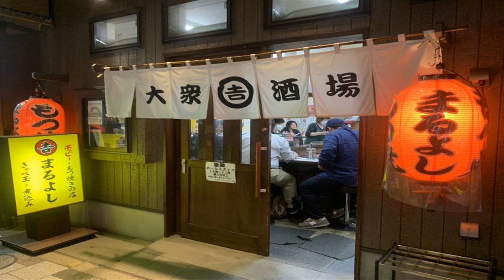✅ “せんべろ”そして“昼のみ”ができるのんべえの聖地、赤羽。今回ご紹介する「まるよし」もお酒好きにはたまらない名店のひとつ。ＪＲ赤羽駅東口から徒歩１分、「大衆酒場…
✍ 【鉄ドル・伊藤桃　“ぐう渋”居酒屋の旅】昼の２時から活気！６８年続く聖地の老舗　「まるよし」ＪＲ赤羽駅  　“せんべろ”そして“昼のみ”ができるのんべえの聖地、赤羽。今回ご紹介する「まるよし」もお酒好きにはたまらない名店のひとつ。ＪＲ赤羽駅東口から徒歩１分、「大衆酒場」と書かれたのれんをくぐると、夕方５時にもかかわらず、コの字のカウンターは活気にあふれていました。それもそのはず、「まるよし」の営業時間は昼の２時からで、あっという間にお客さんでいっぱいになるのだそう。人気の秘訣は何といっても早い、安い、おいしいの３点。壁に書かれた値段表は値段別で、看板メニューのもつ焼きは１串９０円、ウインナーは１串６０円と実にリーズナブル。１串１串陳列され、目の前で焼いてくれる様子は食欲をそそられます。名物はキャベツと卵をいためただけのシンプルなのに、やみつきになるうまさのキャベ玉。塩味だけでもおいしいのですが、別売りのカレーをかけるのもアリ。もつ煮もキャベ玉も、おひとりさまにうれしい小サイズがあります。にぎやかな店内で、１人で静かにのむお客さんもちらほら…。注文のやり取りをきっかけに隣のおひとりさまと少しだけ話をしたのですが、１１月に初めてきたけれど、店の魅力にはまってすでに３度目の来店とのこと。創業６８年、赤羽の地に３代続く、この店の温かい魅力がずっと変わらず多くの人をひきつけ続けるのだなと感じた夜でした。■「まるよし」は東京都北区赤羽１の２の４（０３・３９０１・８８５９）。月～土曜＝午後２時～ＬＯ午後９時４５分（日曜定休）。※営業時間はコロナ禍で変動する場合あり。■伊藤桃（いとう・もも）　鉄道アイドル、タレント。３月１１日生まれ、青森県出身。青山学院大学文学部卒業。ＪＲ全線完乗した乗り鉄。渋い居酒屋めぐりも趣味。ＦＭ狛江『伊藤桃の小田急全駅ものがたり』（毎月第３、５日曜）に出演。ヴィレッジヴァンガードサイトでコラム連載中。著書に『小田急全駅ものがたり』『桃のふわり鉄道旅』。